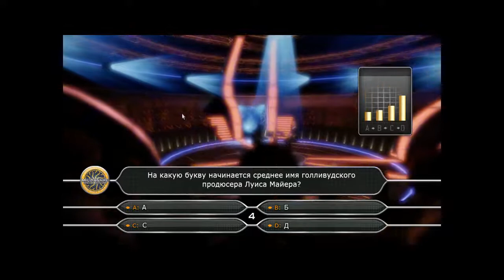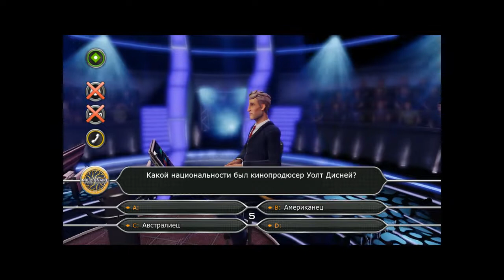Прохождение Игры. Кто Хочет Стать Миллионером. #28. Компиляция. Игры Мультики. Подборка. ПК Игры.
Ссылка на видео:
Об игре: Всем поклонникам популярного когда-то телевизионного шоу "Кто хочет стать миллионером?" посвящён выход игры Who Wants To Be A Millionaire Special Editions. Вас ждёт заветный миллион Евро, если только вы сможете выдержать все испытания, которые уготовил вам коварный ведущий. Испытания, собственно, ограничатся лишь 15-ю вопросами, да и на них можно брать подсказки. Помните? 50 на 50, помощь зала и звонок другу - всё осталось по-прежнему. Ну что, готовы взбираться по лестнице к заветному миллиону? Тогда Вы знаете, что делать.
Испытайте напряжение, драму и волнение от телешоу на пути к миллиону. Бросьте вызов Вашим друзьям. Этот совершенно новый опыт шоу «Кто хочет стать миллионером» позволяет Вам персонализировать свою игру с постоянно расширяющейся библиотекой специальных пакетов вопросов. Каждый пакет предлагает сотни новых вопросов, и некоторые из них даже поставят Вас в полностью тематические рамки.
Управление: мышь.